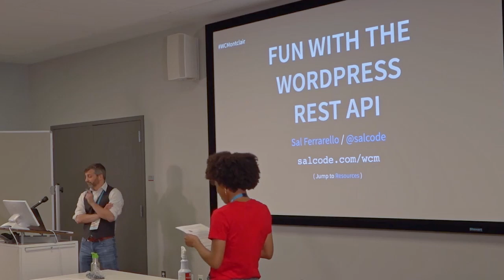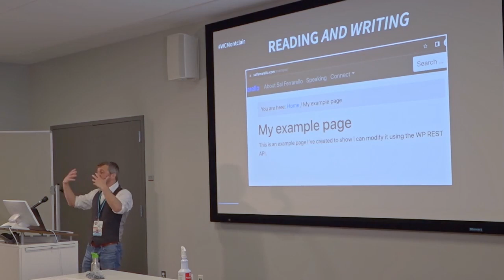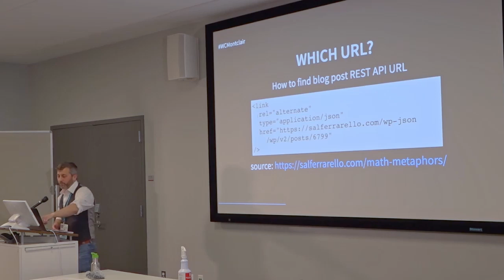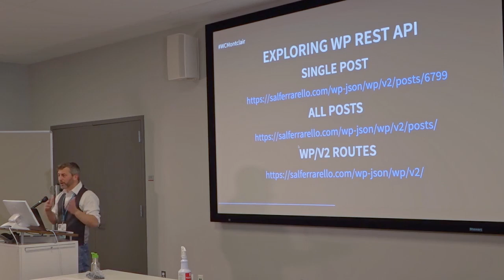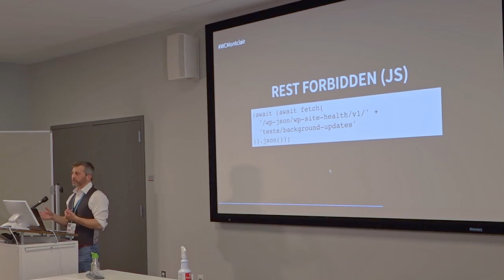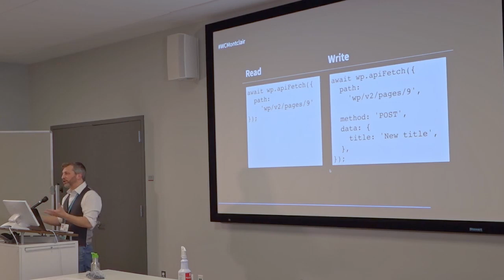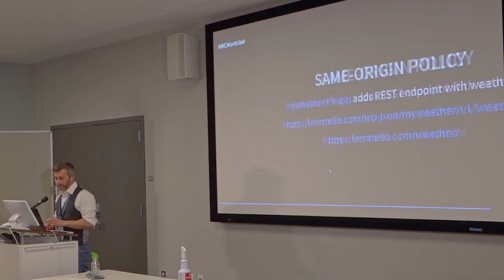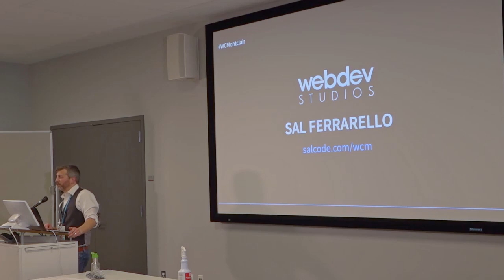Fun with the WordPress REST API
We typically think of WordPress as publishing information for humans, but WordPress is also quite good at publishing information for computers via the WordPress REST API. We’ll look at how to write code to retrieve this information and how to extend the WordPress REST API so our WordPress site can serve our own custom information.Presentation Slides »